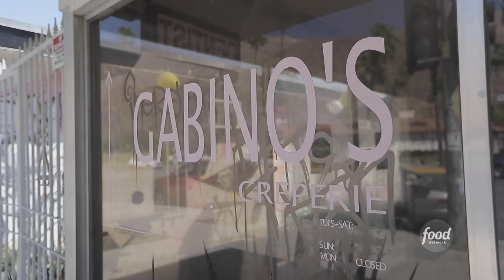Guy Fieri Eats a Cheesesteak Crepe | Diners, Drive-Ins and Dives | Food Network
Guy Fieri gets everything he loves in a cheesesteak from the thinly sliced rib-eye, chimichurri and melty, gooey cheese folded into this savory crepe at Gabino's Creperie in Palm Spring, California!